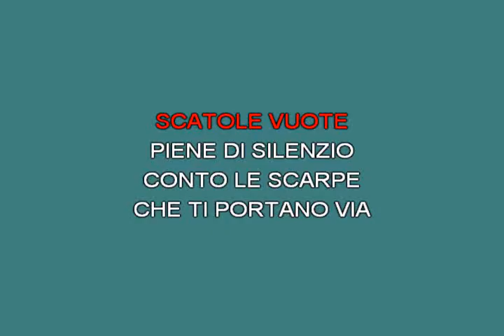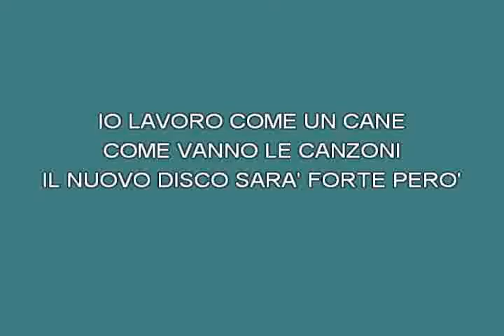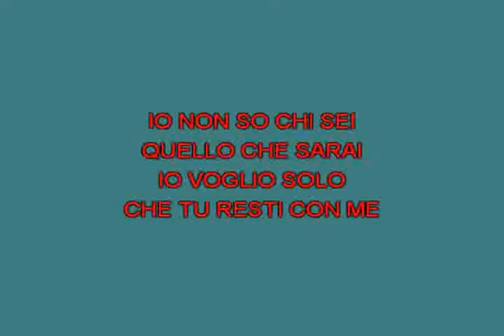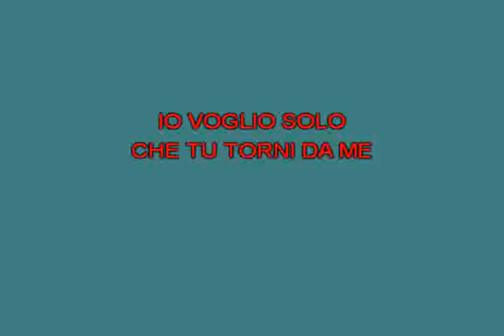Scatole vuote Venditti Antonello [karaoke]